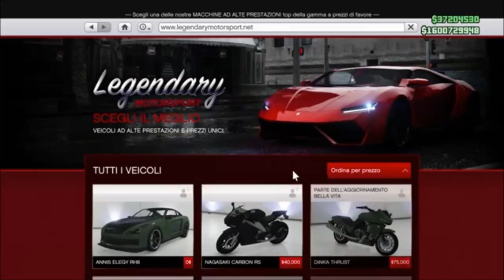GTA ON LINE 1.40 COME PULIRE LE TARGHE DI AUTO DUPLICATE PATCHATO